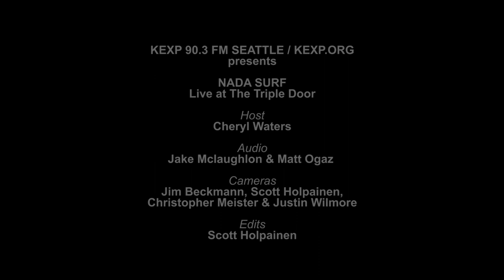Nada Surf - See These Bones (Live on KEXP)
Nada Surf performs "See These Bones" live on KEXP from The Triple Door. Recorded 2/2/2012.

Engineer: Jake Mclaughlin
Cameras: Jim Beckmann, Scott Holpainen, Christopher Meister & Justin Wilmore